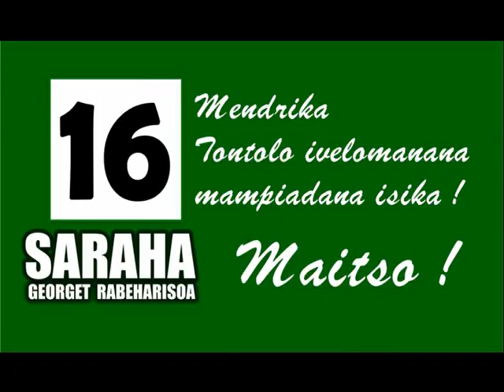Saraha Georget - Hafatra Faradoboka 22 Oktobra 2013